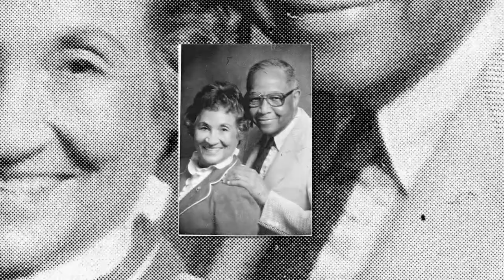Cook Family Excerpts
Ron Lockhart Videos